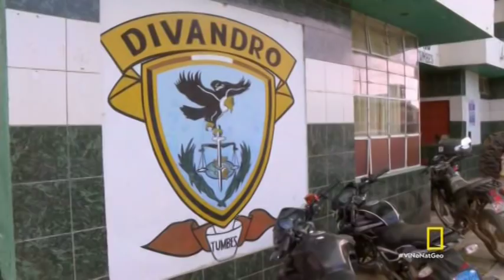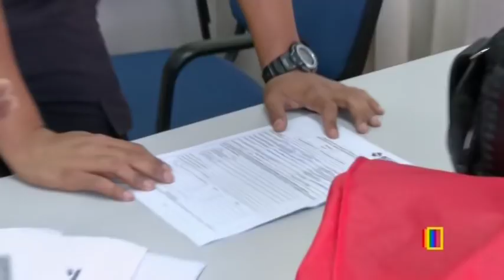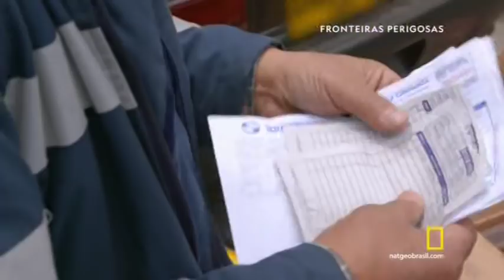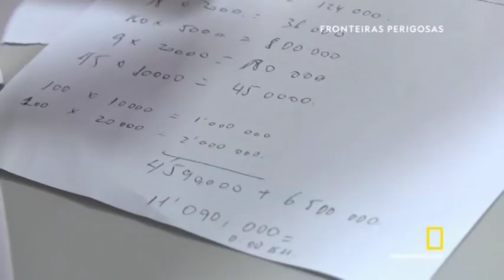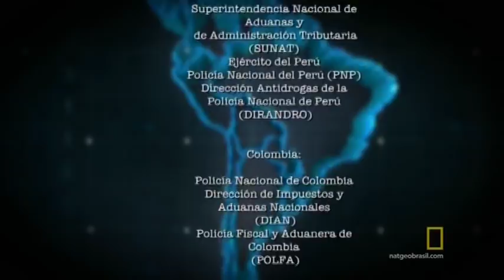Fronteiras Perigosas 1ª Temp. Ep 1.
Fronteiras  perigosas!

OBS: Vídeo não oficial sem intenção de violar os termos de direitos autorais, sendo assim sentindo os direitos violados não nos envie strike,  envie-nos um e-mail que retiraremos o vídeo imediatamente,  pois, nossa intenção não é violar os direitos, mas,  divulgar os artistas.